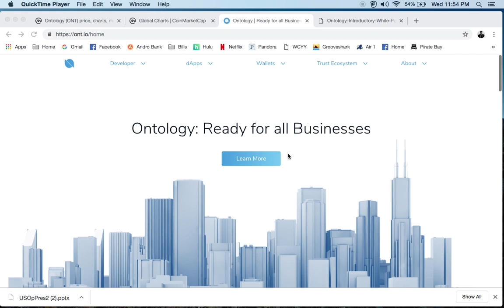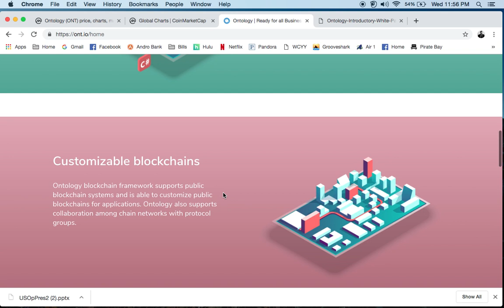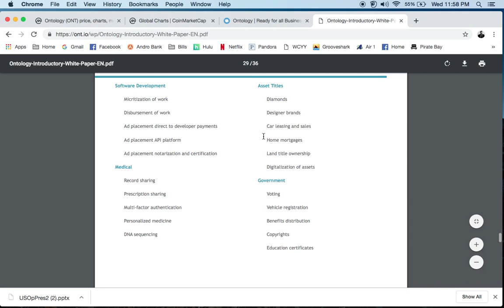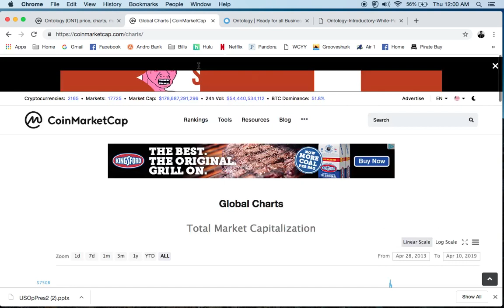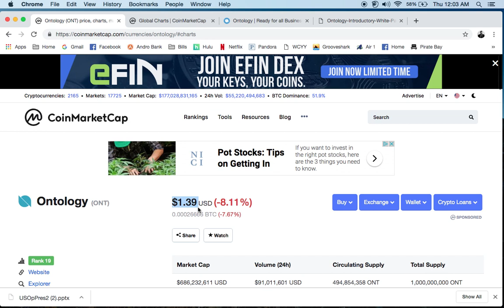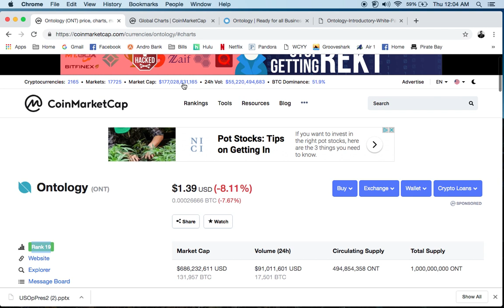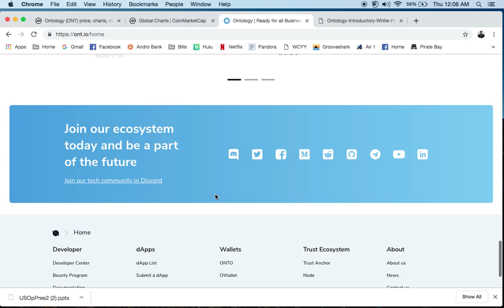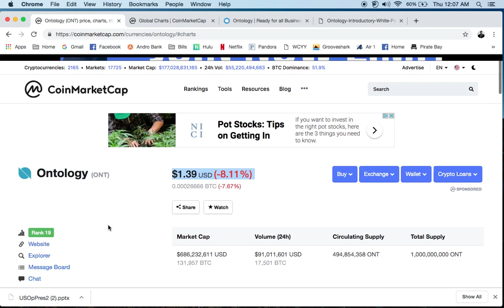ONTOLOGY (ONT) worth investing in?!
Ontology describes itself as a provider of high-performance public blockchains, which includes distributed ledger and smart contract systems.

The Ontology blockchain framework reportedly supports public blockchain systems that can be customized for different applications. Ontology supports collaboration among chain networks with its various protocol groups.

Ontology aims to constantly provide common modules on the underlying infrastructure for different kinds of distributed scenarios, such as those for the distributed digital identity framework and distributed data exchange protocol. Ontology intends to continue developing new common modules based on specific scenario requirements.

Ontology uses a dual token (ONT and ONG) model. ONT is a coin and can be used for staking in consensus, whereas ONG is a utility token used for on-chain services. ONT releases ONG periodically.